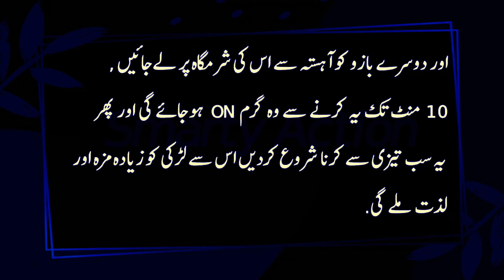things you should NEVER say lll to your girlfriend